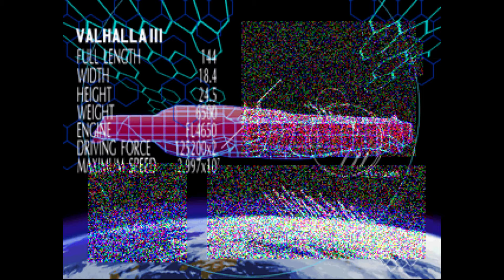Macross Digital Mission VF-X | Mission 4